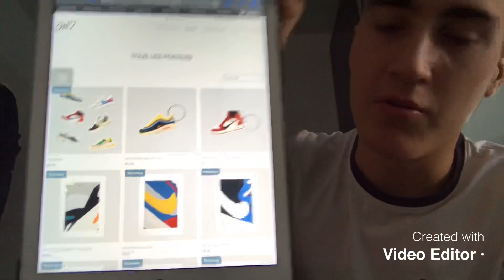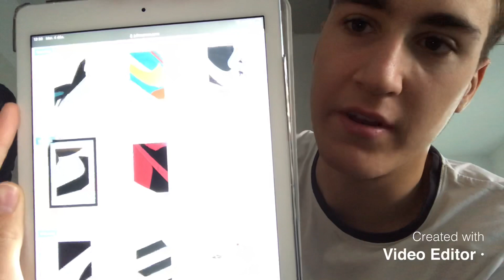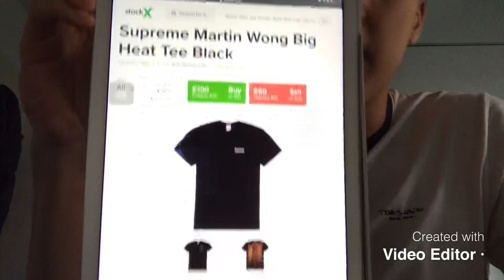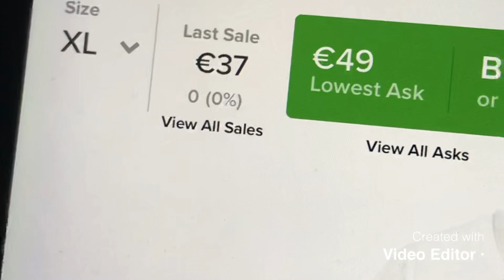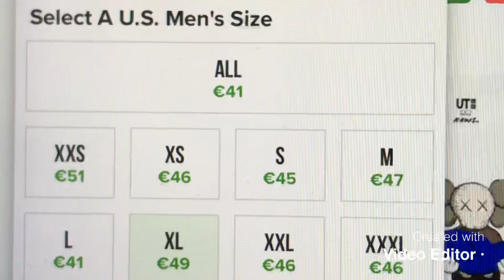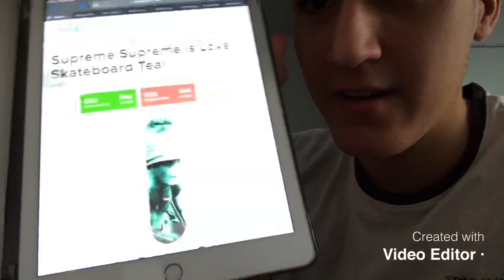LES MEILLEURS CADEAUX SNEAKERS POUR NOËL 🎅🏻🎁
Je poste une vidéo toutes les semaines, concernant la mode, beauté et lifestyle pour Hommes, je donne des conseils et astuces, donc si ça vous intéresses n’hésitez pas à vous abonnez à ma chaîne, c'est TOTALEMENT GRATUIT et vous aurez plus de facilité à suivre mes vidéos.